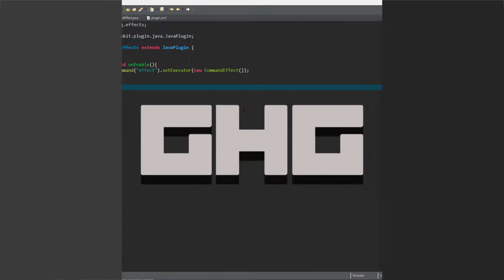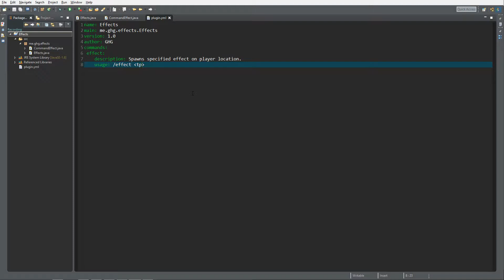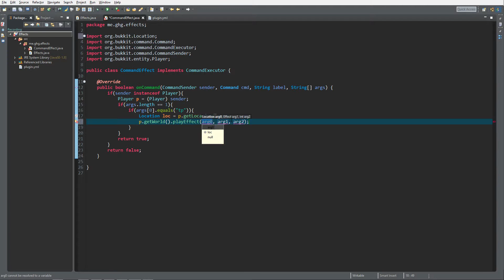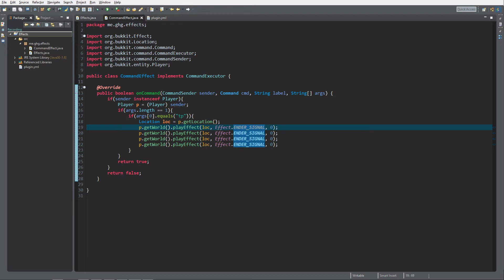Minecraft Bukkit/Spigot Plugin Tutorial #16: Easy TP effect